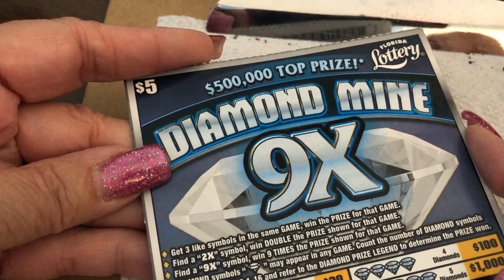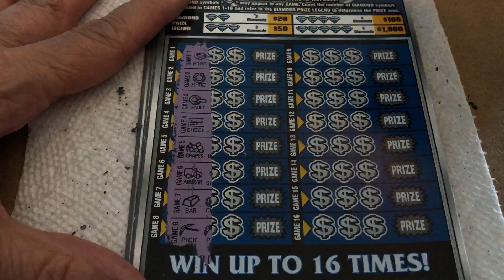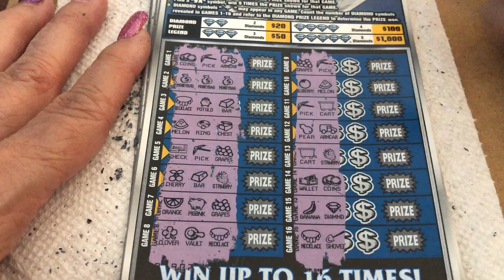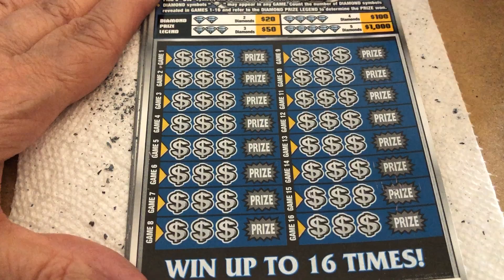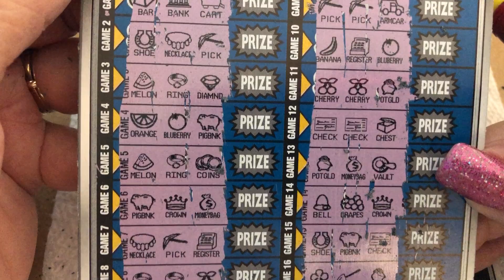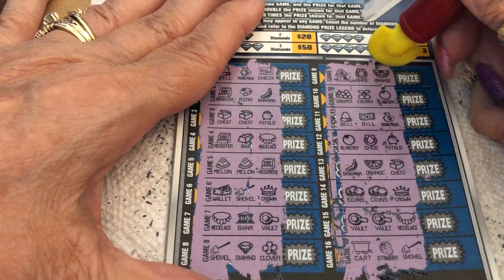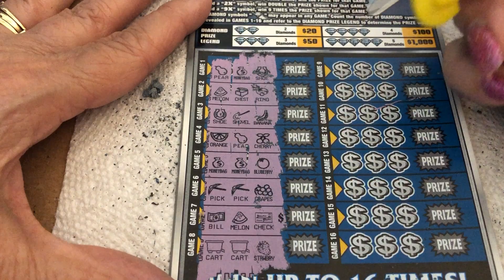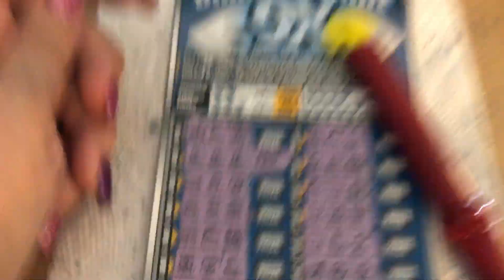$5 - DIAMOND MINE 9x - WIN! NEWER TICKET TUESDAY! FLORIDA Lottery! Scratch Off instant WIN!!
14422 Shoreside Way, Suite 110, PMB 226